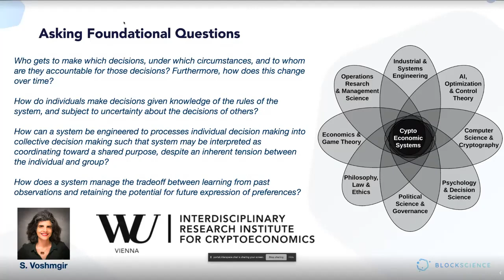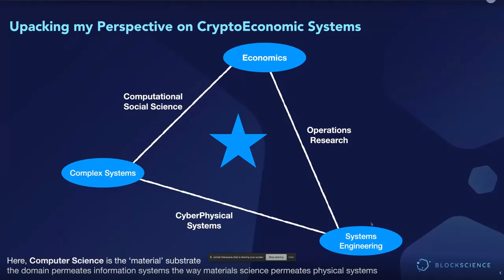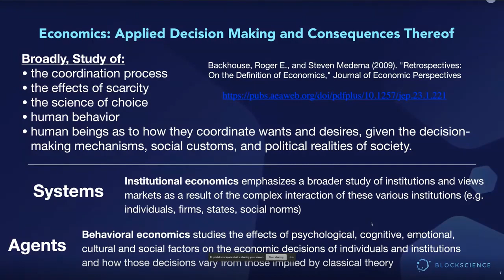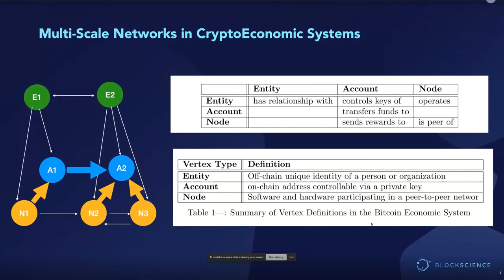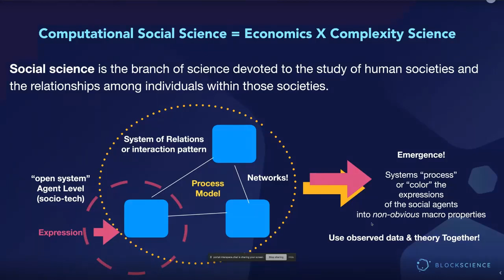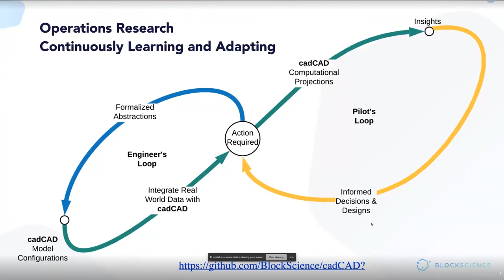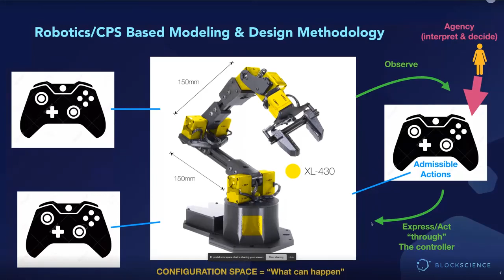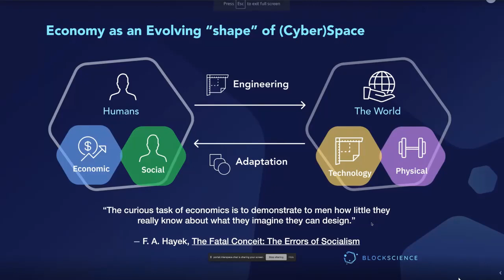Cryptoeconomics Lab: Michael Zargham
Foundations of CryptoEconomic Systems
Science and Engineering for Complex Systems

Block Science